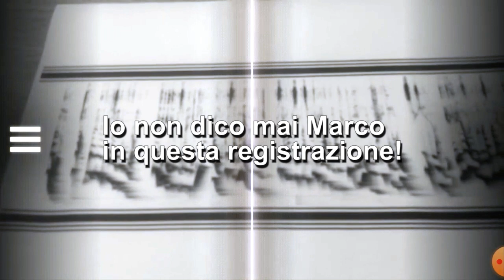Ho registrato la voce di un fantasma? - PhonoPaper per Android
🎞 Questa è una applicazione gratis per Android , PhonoPaper
che legge in tempo reale, l'audio da un fonogramma stampato su carta.
Impressionante vero? Ma ad un certo punto accade una cosa strana.